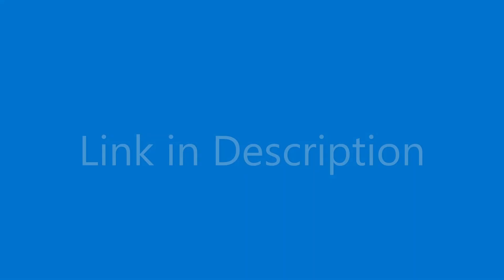Hungry stomach growling part 54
Ashle Marle and karenna lammertz stomach rumbling during makeup and try on haul